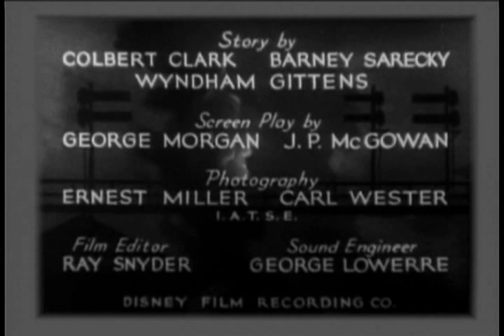The Airport Mystery (1932) - The Hurricane Express